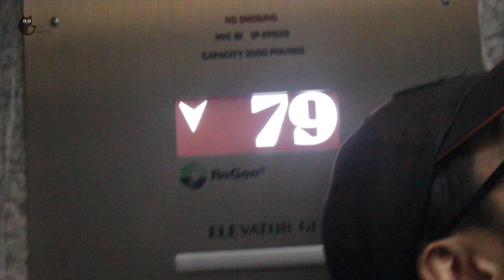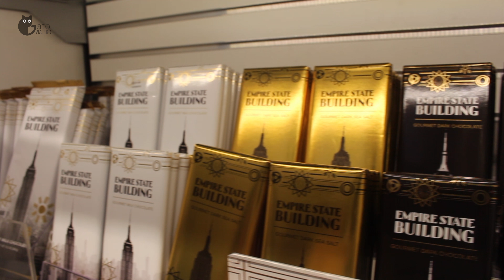¿QUE RECORRER EN NUEVA YORK? - EL EMPIRE STATE NOCTURNO🗼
En Nueva York 2018. Hoy recorreremos el Empire State en un tour nocturno.

El empeine state es un rascacielos se construyó en tiempo record, tan sólo pasaron 410 días desde el inicio de su construcción hasta su inauguración. En la construcción, en plena crisis del 29, trabajaron más de 3.000 obreros que hicieron posible que se construyeran 4 plantas y media por semana.
En el Empire State existen dos miradores, uno en la planta 86 (a 320 metros de altura) y otro en la 102. Subir al primero tiene un coste de 32$, y continuar hasta el segundo conlleva un suplemento de 20$.

Cada año visitan el edificio casi 4 millones de turistas y, desde que se construyó, ha sido visitado por más de 100 millones. Esto hace que las colas para subir a su mirador sean eternas a ciertas horas del día, y ni siquiera la inauguración del One World Trade Center ha hecho que disminuyan.

como evitar las colas?
La mejor forma de evitar las colas es comprar la entrada de forma anticipada. Podéis comprarla online y llevarla en vuestro móvil o impresa. Las entradas valen para cualquier día y hora, por lo que no hay ningún riesgo en comprarla de antemano, o la otra opción, la cual utilicé fue comprar el New York Pass, así evitamos las filas largas.

Si prefieres comprarla en el momento, te recomiendo ir a primera hora de la mañana, justo en la apertura, ya que es la mejor forma de evitar las colas. El horario de visitas comienza a las 8:00 de la mañana y el último ascensor que sube por la noche es a las 1:15, pero esto tambien depende de la fecha, el horario de mayor congestión es el de la puesta de sol, ya imaginaras por que.

Bueno, en este video verás como es el tour, que en este caso fue a las 21.30 hrs. que lo disfrutes.